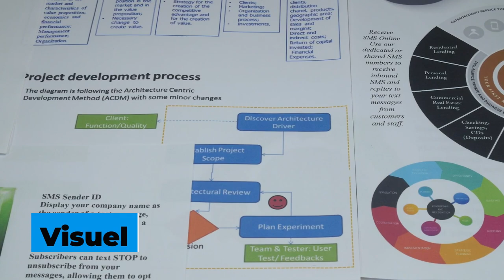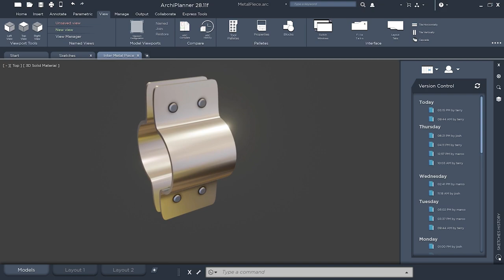Réussir ses études - Les différents styles d'apprentissage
Retrouvez-moi en live sur Twitch Dans cette vidéo nous allons nous intéresser aux différents styles d'apprentissages et à leurs limites.

Table des matières :
0:00 - L'apparition d'un nouveau modèle
0:46 - Le modèle VAK
2:02 - Les limites du modèle VAK
3:00 - D'autres styles d'apprentissage
3:49 - Les autres limites des styles d'apprentissage